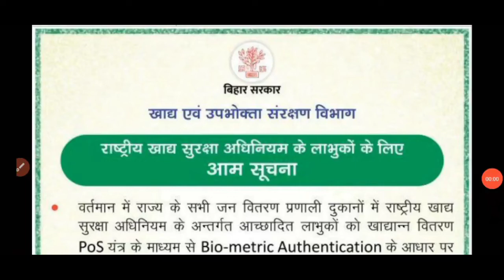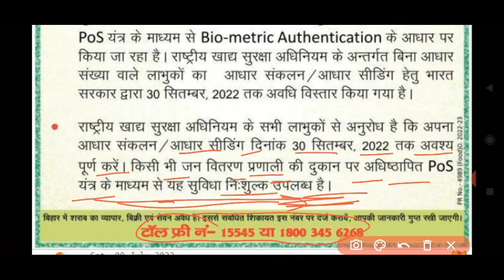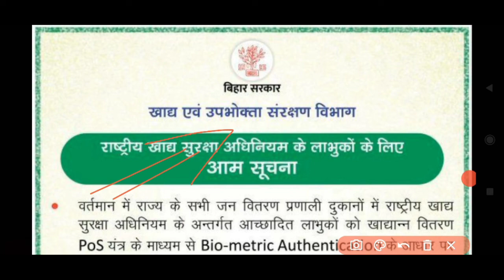राशन कार्ड को आधार से लिंक कैसे करें । Ration Card ko Aadhar link kaise kare । ration aadhar link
what'sapp No -

latest Govt Jobs offer graduation
latest govt jobs ofter 12th pass
bihar block jobs vacancies 2022